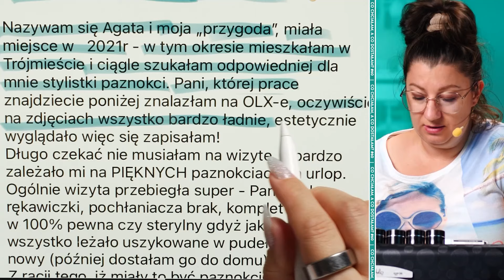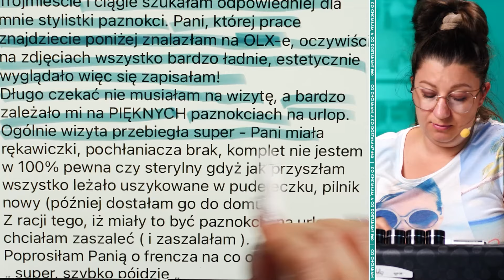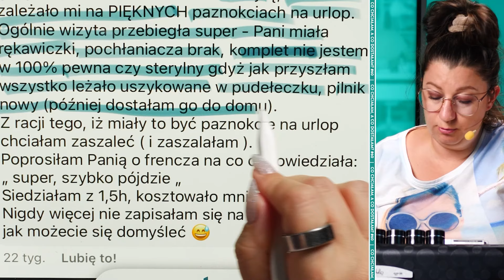Niezwykła prawda o stylizacji paznokci: Co naprawdę kryje się za usługą?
Cześć wszystkim! W dzisiejszym odcinku kanału Quloo Edyty Kruczak, przyjrzymy się historii Agaty, która postanowiła podzielić się swoimi doświadczeniami związanymi ze stylizacją paznokci. Poznajcie jej przygodę z poszukiwaniem odpowiedniej stylistki w Trójmieście w 2021 roku oraz dowiedzcie się, jakie niespodzianki czekały na nią podczas wizyty w salonie.

Agata relacjonuje swoje wrażenia z wizyty u stylistki, która, mimo estetycznego wyglądu prac na zdjęciach, nie spełniła jej oczekiwań. Zobaczcie, jakie były efekty na paznokciach Agaty i co poszło nie tak. Porozmawiamy również o tym, na co zwrócić uwagę, wybierając stylistkę paznokci, aby uniknąć rozczarowań.

Dołączcie do nas, aby odkryć, jak ważne jest poszukiwanie właściwych informacji i świadomości w świecie stylizacji paznokci. Czy Agata znalazła kogoś, kto zadbał o jej paznokcie tak, jak na to zasługiwała? Obserwujcie nasze odcinki, aby poznać historie innych widzów i dowiedzieć się więcej o pielęgnacji paznokci!

Opis, tytuł, miniaturka testowo wygenerowana za pomocą AI.

00:00 Cześć Edyta i widzowie
00:02 Wprowadzenie do mojej przygody
00:05 Szkolenia w 2021 roku
00:09 Szukałam stylistki w Trójmieście
00:12 Znalazłam stylistkę na OLX
00:15 Estetyka a umiejętności stylistki
00:19 Klientki a atrakcyjne wzorki
00:22 Problemy z wizytą u stylistki
00:26 Sterylność narzędzi w salonie
00:30 Autoklawy i ich użycie
00:33 Brak odpowiednich środków sterylizacyjnych
00:36 Moja wizyta i cena usługi
00:39 Wartość profesjonalnej obsługi
00:41 Fren na paznokciach – moje oczekiwania
00:45 Ocena wykonania stylizacji
00:48 Problemy z kciukami
00:52 Nierówności i estetyka paznokci
00:56 Oczekiwania a rzeczywistość stylizacji
01:00 Dlaczego nie wrócę do stylistki
01:03 Przejdźmy do kolejnej historii
01:06 Przygotowania do kolejnej recenzji

💅Skorzystaj z bezpłatnych niespodzianek:
🎥 Chcesz...